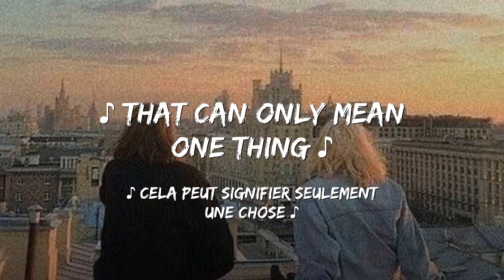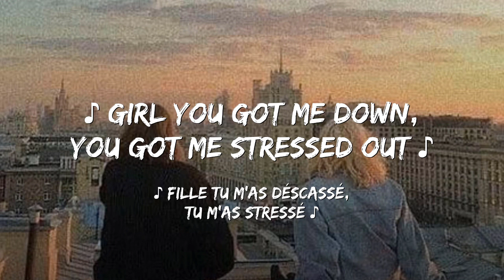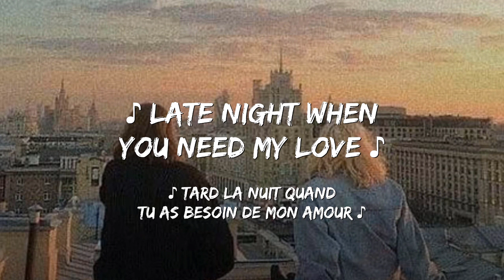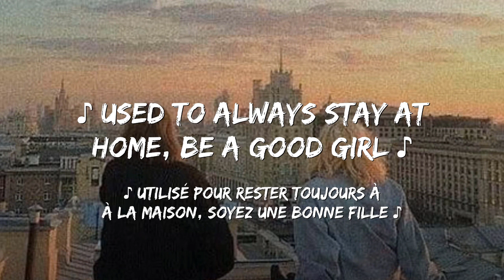Hotline Bilng | Drake [ Traduction / Paroles en français ]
📄 Lyrics:

You used to, you used to
Yeah

And I know when that hotline bling

Ever since I left the city you
Got a reputation for yourself now
Everybody knows and I feel left out
Girl you got me down, you got me stressed out
Started wearing less and goin' out more
Glasses of champagne out on the dance floor
Hangin' with some girls I've never seen before

Ever since I left the city, you, you, you
You and me, we just don't get along
You make me feel like I did you wrong
Going places where you don't belong
You got exactly what you asked for
Running out of pages in your passport

These days, all I do is
Wonder if you're bendin' over backwards for someone else
Wonder if you're rolling up a Backwoods for someone else
Doing things I taught you, gettin' nasty for someone else
You don't need no one else
You don't need nobody else, no
Why you never alone?
Why you always touching road?
Used to always stay at home, be a good girl
You was in the zone, yeah
You should just be yourself
Right now, you're someone else

Ever since I left the city